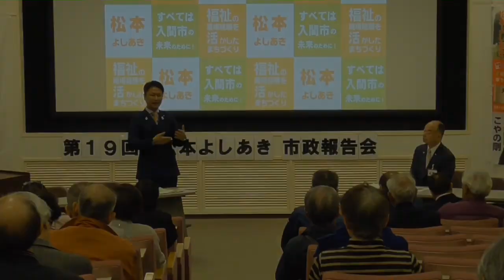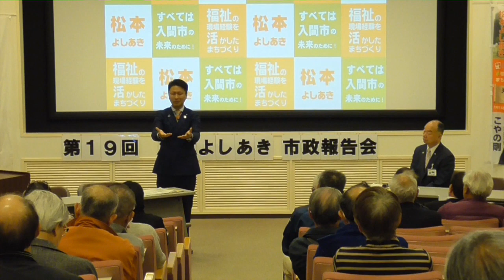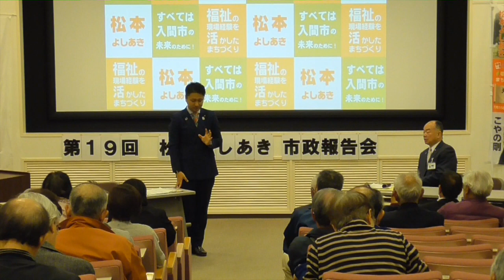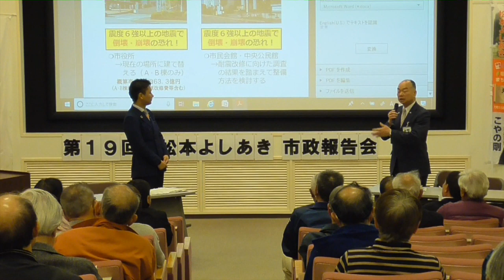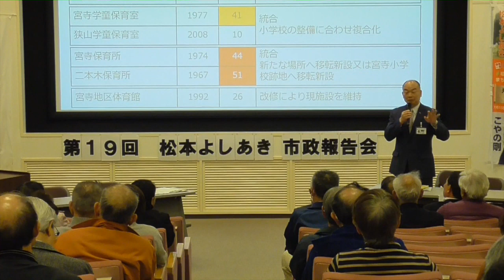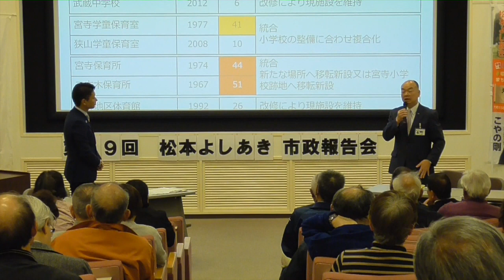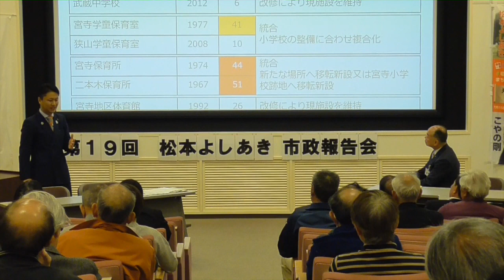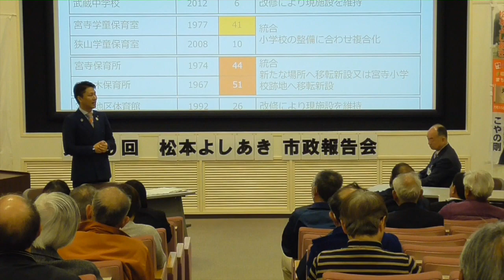松本よしあき 2019 市政報告会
埼玉県入間市で現職市議会議員を務めております。
これまで以上に地域の声をカタチにするべく、持ち前の若い力と行動力を駆使して
より良いまちへ飛躍させていきたいと邁進しております。

今回は、入間市の田中龍夫市長、お隣狭山市の小谷野剛市長、
並びに近藤常雄議員をお招きしての報告会の模様です。
テーマは入間市の小中一貫教育について